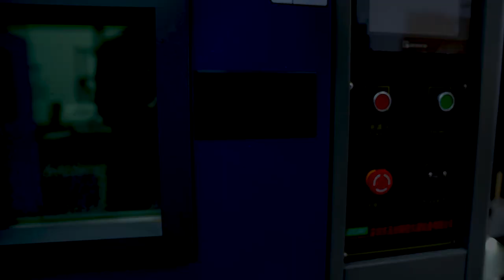DOOGEE V20 - LOW TEMPERATURE TEST